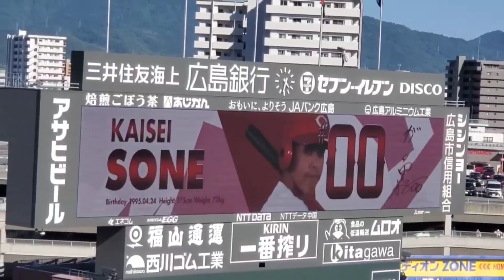20230603 曽根海成 登場曲【｢ブルーアンビエンス｣】 8回ｳﾗ 広島東洋ｶｰﾌﾟ@MAZDA Zoom-Zoom ｽﾀｼﾞｱﾑ広島･ﾋﾞｼﾞﾀｰﾊﾟﾌｫｰﾏﾝｽ 日本生命ｾ･ﾊﾟ交流戦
【｢ブルーアンビエンス(feat. asmi)｣／Mrs. GREEN APPLE】